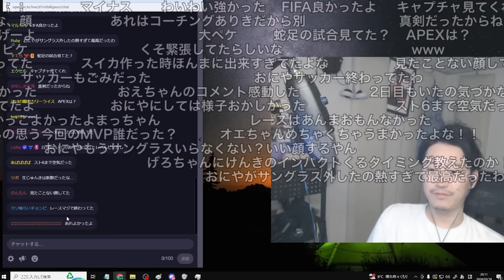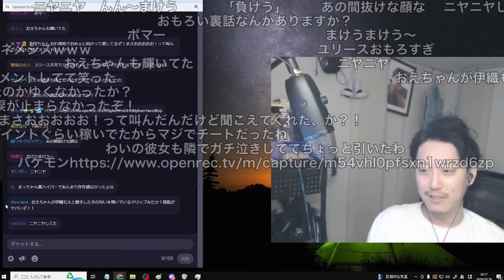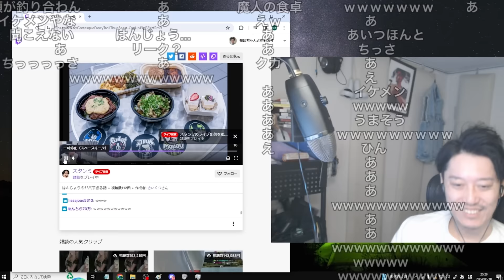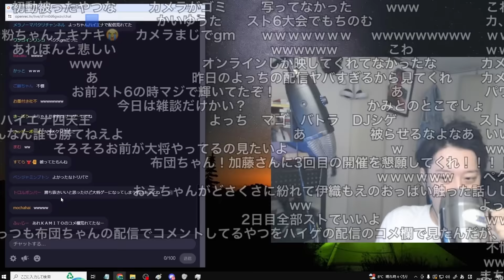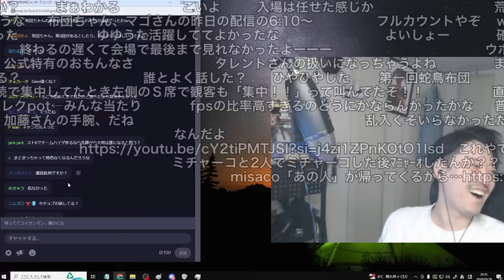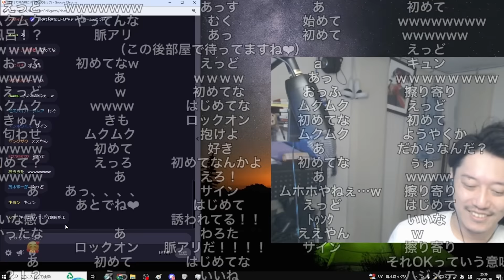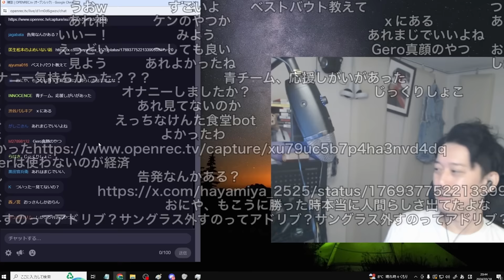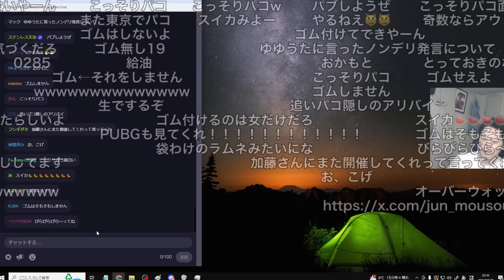布団ちゃん、ハイパーゲーム大会振り返り雑談まとめ 2024/03/18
布団ちゃん
OPENREC.tv